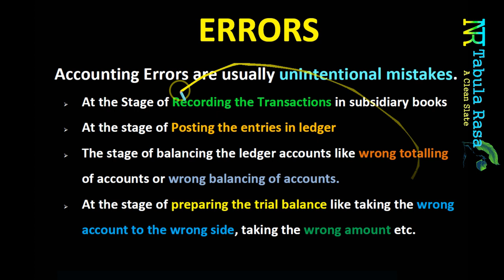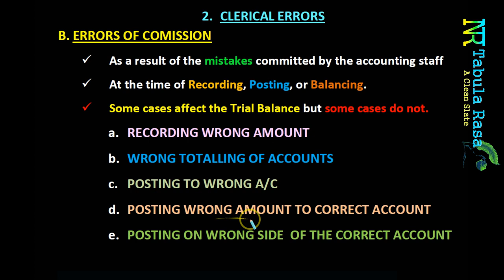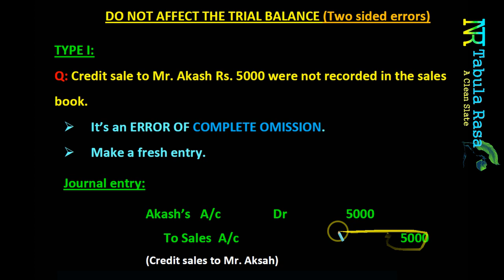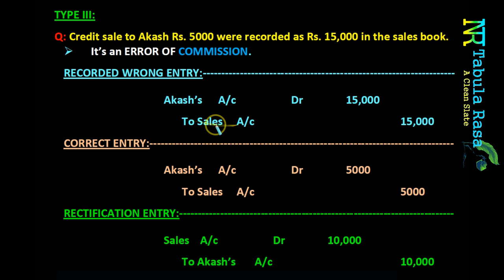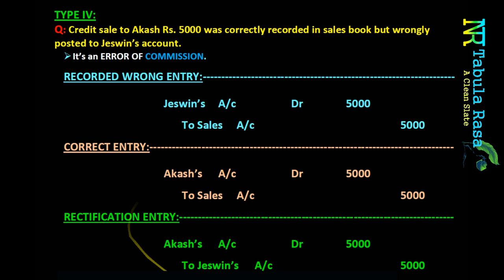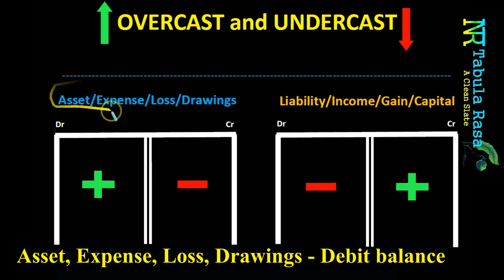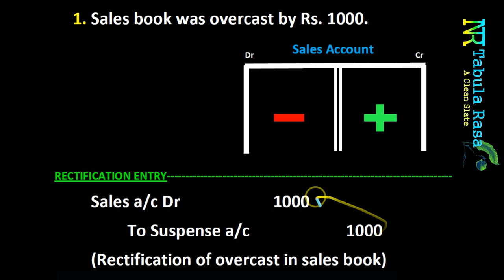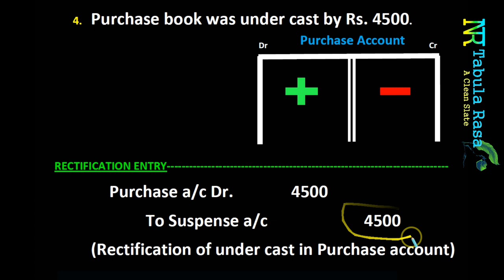RECTIFICATION OF ERRORS | WITH PRACTICAL PROBLEMS | PLUS ONE ACCOUNTANCY | MALAYALAM | മലയാളം ക്ലാസ്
പ്ലസ് വൺ അക്കൗണ്ടൻസിയിലെ 6th Chapter : 'Trial Balance & Rectification of Errors' ലെ പ്രധാന ടോപ്പിക്ക് ആണ് Rectification of Errors'. വളരെ എളുപ്പത്തിൽ മനസിലാക്കാൻ സാധിക്കുന്ന രീതിയിലാണ് ഇവിടെ വിശദീകരിച്ചരിക്കുന്നത്. ഈ ക്ലാസ് നിങ്ങൾക് ഉപകാരപ്പെട്ടാൽ ,ഇത്തരത്തിലുള്ള കൂടുതൽ ക്ലാസ്സുകൾക്കായി ഈ ചാനൽ ('Tabula Rasa - A Clean Slate') SUBSCRIBE ചെയ്യൂ,. പുതിയ നോട്ടിഫിക്കേഷന് വേണ്ടി BELL ഐക്കൺ ക്ലിക്ക് ചെയ്യൂ. ലൈക് ചെയ്യൂ. നിങ്ങളുടെ ഫ്രണ്ട്സിനു ഷെയർ ചെയ്യൂ. നിങ്ങളുടെ അഭിപ്രായങ്ങൾ കമന്റ് ബോക്സിലൂടെ ഞങ്ങളെ അറിയിക്കൂ.

Rectification of errors | Accounts | Class 11
Errors of Omission
Errors of Commission
Errors of principle
Compensating errors
Rectification of Errors (Introduction & Basic Concept) Learn Easy Account Simple Accounts academy of accounts,AOA,rectification of errors for class 11,rectification of errors in malayalam ,rectification,trick for rectification of errors,simple way to rectification of errors
Fianancial Accounting,Rectification Of Errors,Rectification of errors Problems & solutions,Commerce Tutorials,Accounts tutorials